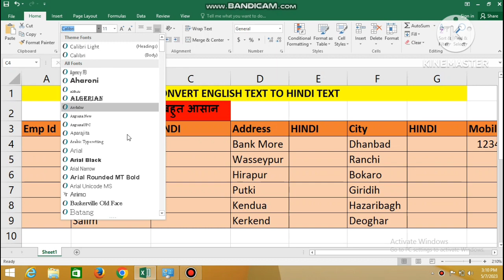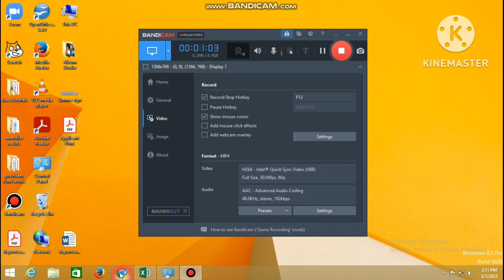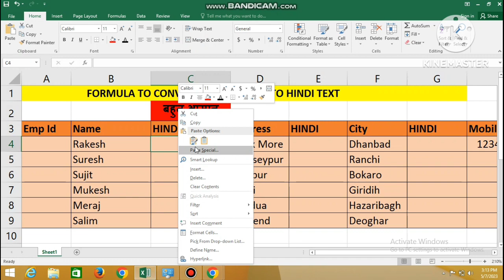English to Hindi font badalna sikhen excel formula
How to convert english to hindi font